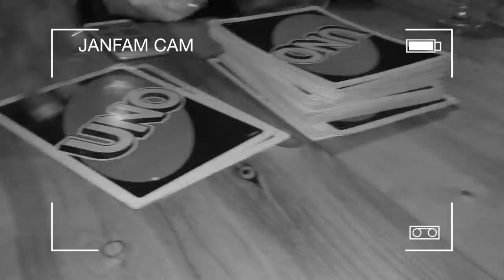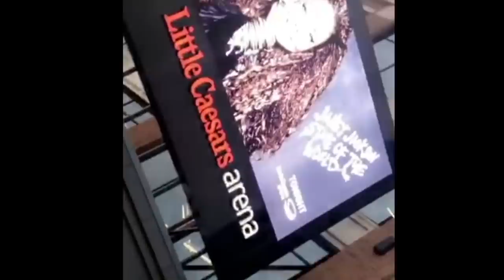WE MET JANET JACKSON | SOTW Detroit | JANFAM VLOG | HEAVENLYERRA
Hey guys!

Get a further look at what went down at Janet Jackson's State of the World Tour in Detroit, MI when my friends and I met Janet...AGAIN! I hope you enjoy!

Detroit, Michigan

Janet video cred: @tyzeek & @iconically.janet